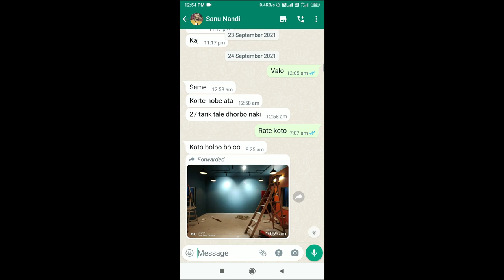Angel Wings Wall Painting | wall painting for beginners | time lapse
How to paint angel wings,
Wings wall art,
wings wall painting
wall painting for beginners
wall painting tutorial step by step

Painting by : Sri Arka Das and Sanu Nandi

Shilparaag by Sri Arka Das©